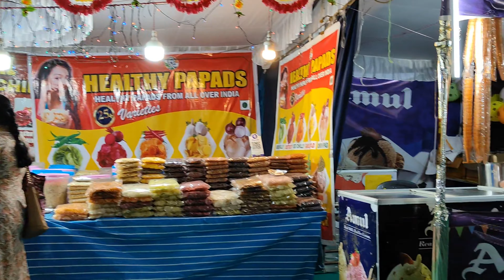COTTONFAB EXHIBITION VIZAG ||AU GROUNDS ||వైజాగ్ లో COTTON EXHIBITION